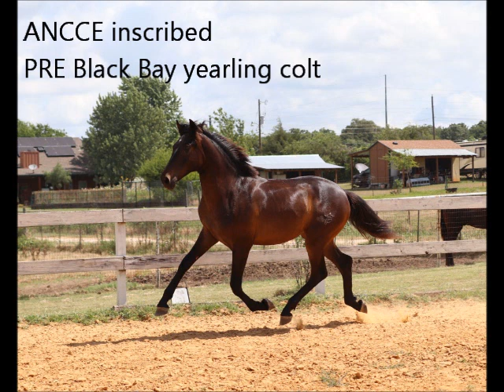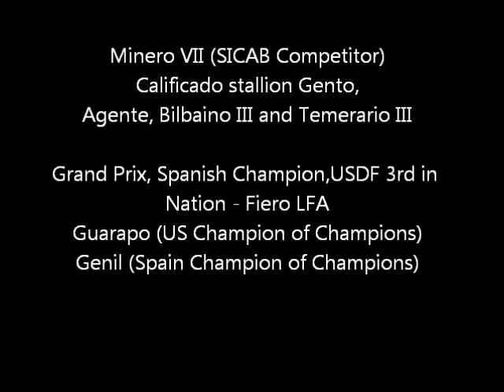Eros BPF June 2020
Eros BPF, (God of Love) PRE Bay Colt born March 2, 2019 out of Geesha BPF by our Desplante XIII, 16 hand Andalusian ANCCE Revised buckskin stallion by Cuchares II out of Zarza VI. Desplante XIII's bloodlines include Terry, Military, Bohorquez, and Benitez. His famous relatives include: Minero VII (Grand Prix Confirmed and SICAB finalist); Gento (qualified); Agente; Bilbaino III; and Temerario III..
Geesha is by Fiero is 16.1hands, Homozygous Black Pure Spanish PRE Stallion Fiero LFA is a classic Andalusian. Inky black. Fiero is a National US Champion in both Dressage and Pure Spanish Stallions for many years with numerous titles and awards. National Grand Prix Champion! This stallion has international bloodlines which include his sire Guarapo (Champion of Champions in the USA), by Genil (Champion of Champions in Spain), Navarre and Jenson. These bloodlines come from Costa Rica, Spain, and Mexico. Geesha ‘s Dam Apassionatta is by Lechoso D out of Dalia L by Kianto. Lechoso D PRE stallion sired by Favorito D out of Taranta XIII by Oyente, was revised by the Cria Caballar. Lechoso's blood lines trace back to some of the most famous breeding stallions in Spain such as Leviton, the #1 producer of champions in Spain, and Oyente and Maluso. He was also SWALHC 2007 Grand Champion Stallion. Dalia L is by Kianto out of Campanera. Kianto 16.3 homozygous Black stallion has multiple Regional championships in halter, best movement and dressage. Campaera is a Revised PRE mare that has had multiple National Champion foals.